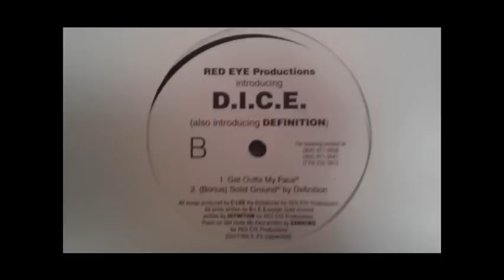definition - solid ground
dope bonus cut on the DICE 12"... this production is just mentally ill !! :D  so i do love it...